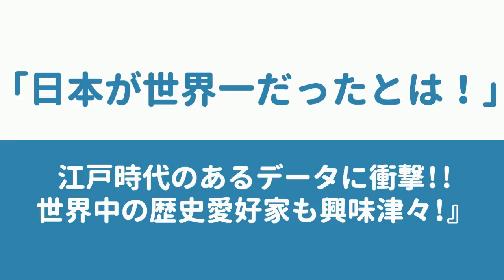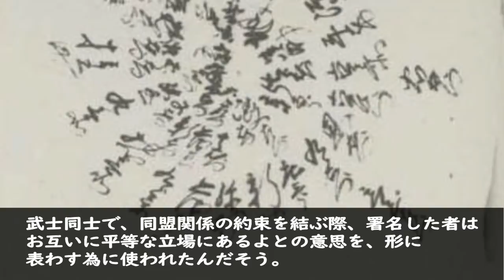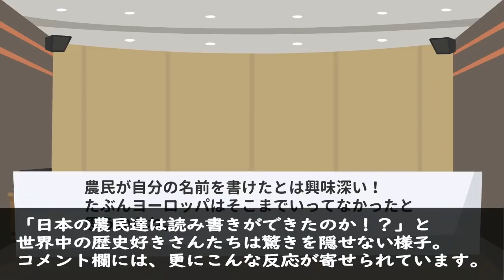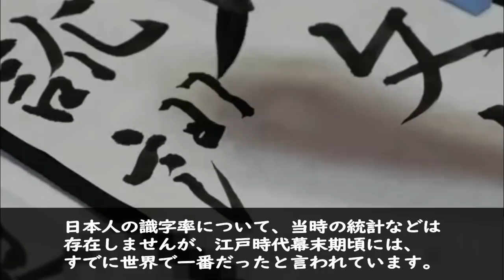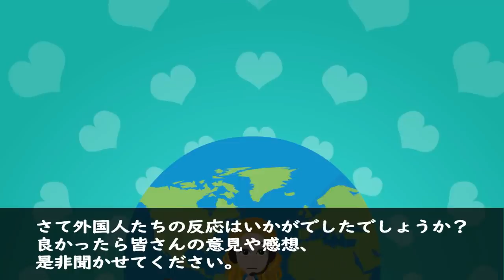【海外の反応】「日本が世界一だったとは！」あるデータに外国人衝撃!!世界中の歴史愛好家も興味津々!!江戸時代の農民のある事実に驚きを隠せない!!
パーソナリティのエレンです。

【関連動画】

【海外の反応】日本の400年前に世界が驚愕!!「目指すべき世界はここだったのか！」江戸時代の先進性に外国人が感動した!!

【海外の反応】他の国には真似出来ない!!60年前から世界基準の技術を持つ日本に驚愕!!「鉄オタには天国だ！！」

【海外の反応】WSJが『欧米で起こっている社会現象』を特別特集!!日本の影響がここまでだったとは…全米で大反響!!